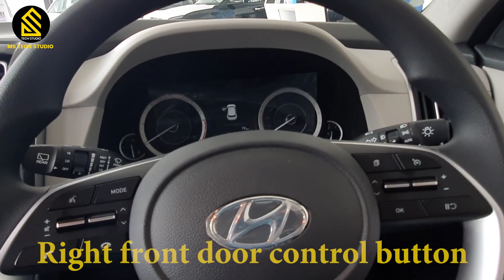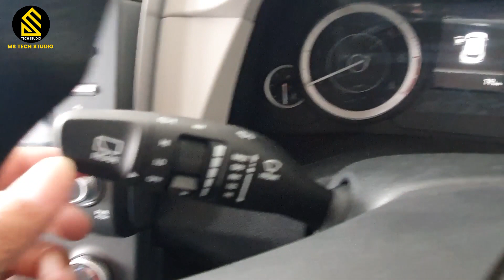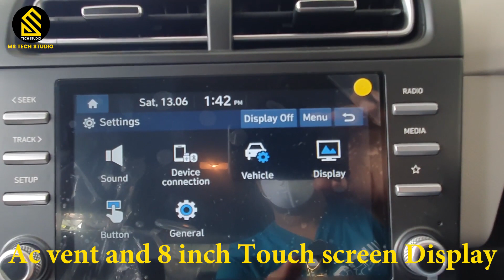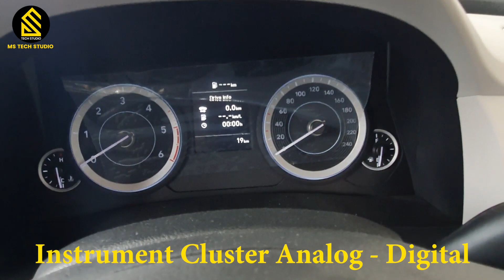Hyundai Creta 2020 | Hyundai Creta S BS6 Review